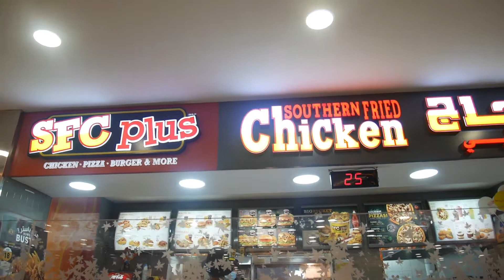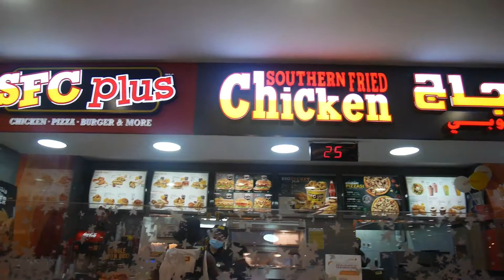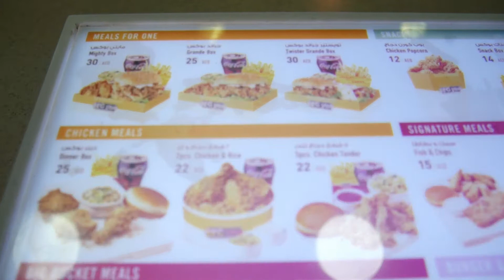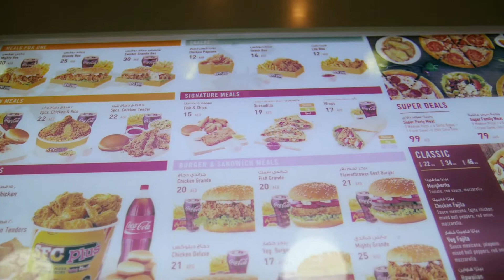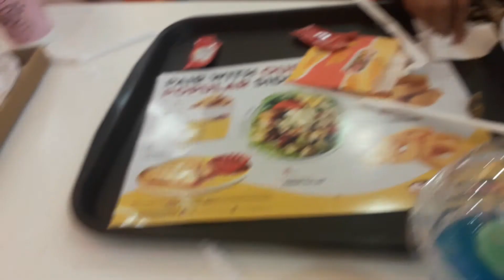Kids Mukbang after Swimming | SOUTHERN Fried Chicken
Our Swimmers are extremely hungry.